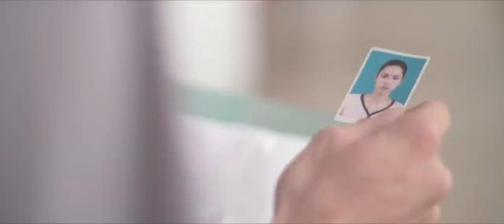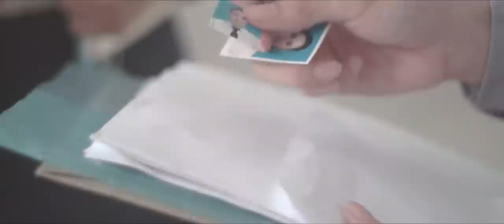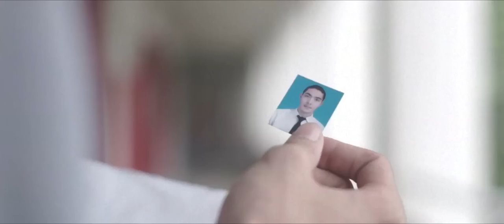[Official MV] - " ไม่มีฉัน " 8 of wands feat. Pchy August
Directed by ไท ประดิษฐเกษร
Story by Anger Por Indie
Song : ไม่มีฉัน (Without me)
Artist : 8 of wands feat. Pchy August
Lyrics : Pchy August ( พิช ออกัส)
Arrange : 8 of wands
Producer : MD Sponx
Lable : Studio Commuan